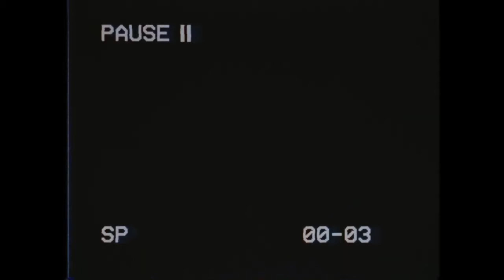Dihh Lopes - Piada não é opinião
Este vídeo é um corte do Inteligência Ltda n° 01, com Dihh Lopes, que é um dos comediantes em destaque no Brasil. Criador e integrante do grupo 4 Amigos, um dos grupos de comédia em evidência no stand-up comedy nacional.